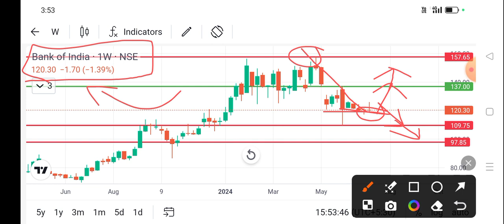bank of india share price today l bank of india share news today l bank of india share latest news